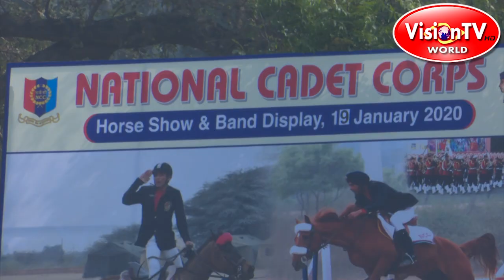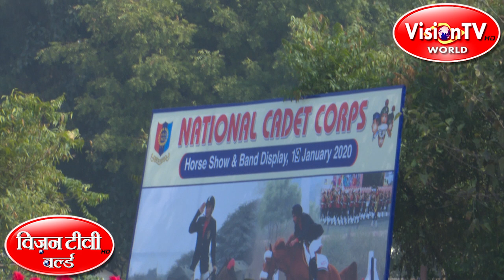Horse Show & NCC Band Display at Republic Day Camp 2020. Producer Director-Pranab Prakhar, VisionTV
Horse Show & NCC Band Display at Republic Day Camp 2020.
Chief Guest General Gopal R. - UYSM, AVSM, SM, QMG. Producer & Director - Pranab Prakhar, Vision TV World.